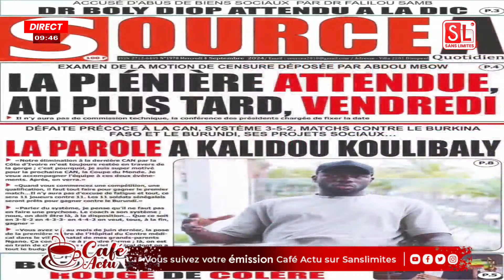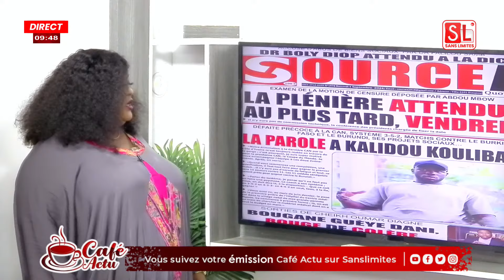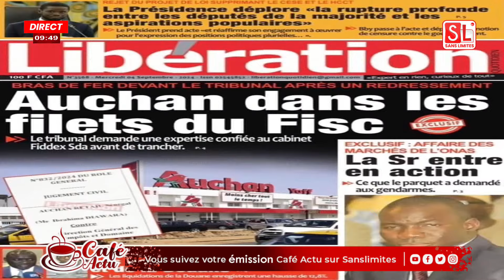Mamy Samb et Mass Mboup raille Bougane "glou glou...il n'est jamais content...na dieundeu glasse "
🛑Emission Matinale Café actu avec Nabou Cor, Mamy Samb et l'équipe du MERCREDI 04 SEPTEMBRE 2024